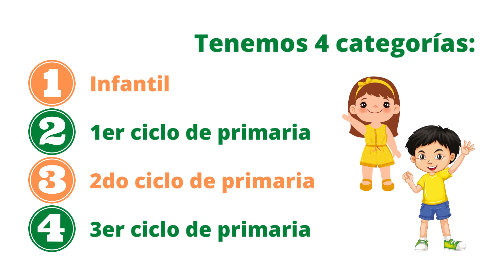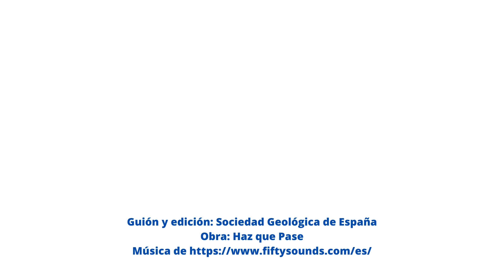Profes de Ciencias Naturales, ¡llega Geodescubre Junior!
Geodescubre Junior es un concurso creado por la Sociedad Geológica de España asociado al Geolodía 23. El objetivo es que el alumnado de infantil y primaria se anime a contar a todo el mundo lo que saben de Geología de la manera más amena y divertida, utilizando toda su imaginación.

Repasa la normativa en la web del Geolodía y anima a tus alumn@s a participar. ¡Tendrán un premio seguro!